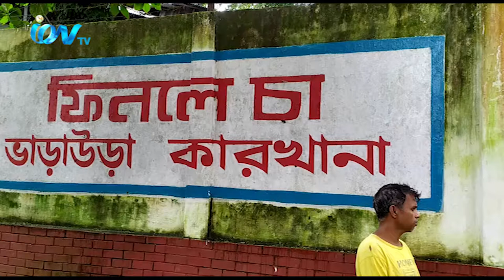মৌলভীবাজারের শ্রীমঙ্গলে দূর্গা পুজার আগে বেতন বোনাস পরিশোধও বেতন বৃদ্ধির দাবিতে ২৬ চা বাগানে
মৌলভীবাজারের শ্রীমঙ্গলে দূর্গা পুজার আগে বেতন বোনাস পরিশোধ
ও বেতন বৃদ্ধির দাবিতে ২৬ চা বাগানে একযোগে দুই ঘন্টাব্যাপী কর্মবিরতি পালন
করেছে চা শ্রমিকরা। মঙ্গলবার সকাল ৯টা থেকে বেলা ১১টা পর্যন্ত শ্রমিকরা এ
কর্মবিরতি পালন করে। এসময় শ্রমিকরা বলেন, বর্তমানে মজুরি ১শ’ ২ টাকা দিয়ে
তাদের সংসার চালানো সম্ভব হচ্ছে না। মজুরি ৩শ’ টাকা দাবী জানান তারা।
কর্মবিরতি চলাকালে বাংলাদেশ চা শ্রমিক ইউনিয়েনের সাংগঠনিক সম্পাদক ও
বালিশিরা ভ্যালি সভাপতি বিজয় হাজরা বলেন, কিছুদিন আগে মালিক পক্ষের সাথে
বৈঠকে তারা ১শ২০টাকা দিতে রাজী হলেও দীর্ঘ ২৩ মাস অতিক্রান্ত হলেও এখনও
১শ’ ২ টাকা হারে মজুরী দেয়া হচ্ছে। তিনি দূর্গা পূজার আগেই চা শ্রমিকদের নতুন
মজুরিসহ বেতন কাঠামো বাস্তবায়নের দাবী জানান। নেতৃবৃন্দ জানান, আগামীকাল
সারাদেশের চা বাগান শ্রমিকরা অভিন্ন দাবীতে কর্মবিরতি পালন করবে এবং এ
কর্মসূচী থেকে ২ দিনের আল্টিমেটাম দিয়ে দেশজুড়ে অবরোধ কর্মসূচী ঘোষনা করা
হবে।
iON TV
SKY 782